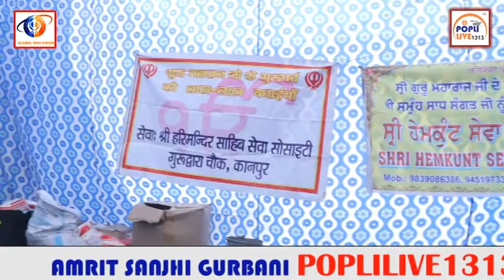GURUNANAKDEVJIGURUPURAB LIVE KIRTAN MOTIJHEEL PARK KANPUR 8/11/2022